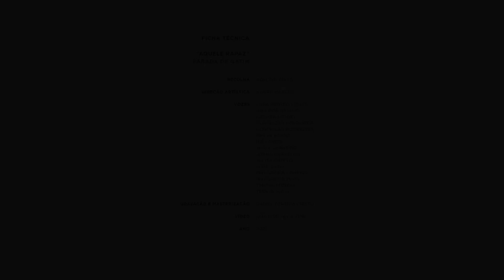Grupo Folclórico da Universidade do Minho || 'Cantos Destes Cantos' - Ep. 1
"𝗖𝗮𝗻𝘁𝗼𝘀 𝗱𝗲𝘀𝘁𝗲𝘀 𝗖𝗮𝗻𝘁𝗼𝘀"
𝐸𝑝. 1 - 𝐴𝑑𝑒𝑙𝑖𝑛𝑜 𝑃𝑖𝑛𝑡𝑜
"Aquele Rapaz" (Parada de Gatim)

Esta coletânea de cantigas integra o projeto "Voltas da Tradição" e versa sobre o trabalho de recolha de alguns etnomusicólogos, folcloristas e locais de onde nos chegaram cantares polifónicos "à capella", interpretados na atualidade pelas vozes do GFUM, no belíssimo Salão Nobre do Museu dos Biscaínhos.

Letra:
'Aquele rapaz de fita amarela,
Que me perguntou se eu era donzela.
Se eu era donzela, eu donzela sou,
Aquele rapaz que me perguntou.

Aquele rapaz de fita encarnada,
Que me perguntou se eu era casada.
Se eu era casada, eu casada sou,